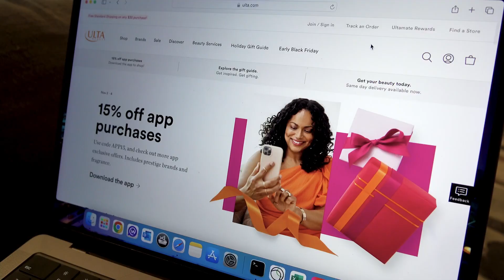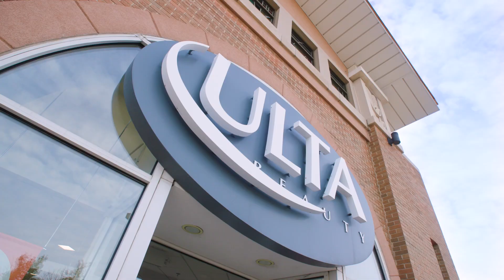How Ulta Beauty creates customer joy with personalized experiences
With guests as varied as the products they sell, Ulta Beauty knows the importance of curating resonant messaging for each unique beauty journey. And for the past several years, the retailer’s partnership with Epsilon has yielded a seamless, integrated digital strategy.

Watch the video to hear Michelle Crossan-Matos, Chief Marketing Officer of Ulta Beauty, describe how the retailer is applying new insights and activating campaigns to reach guests where they are and bring greater joy with Epsilon as their partner.